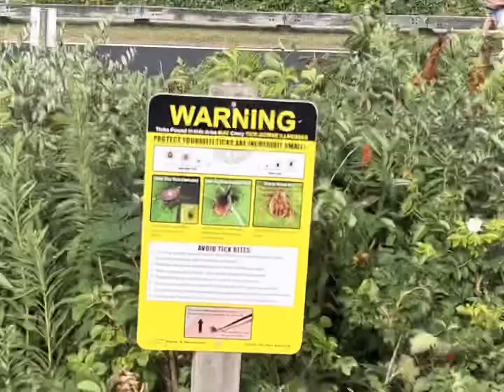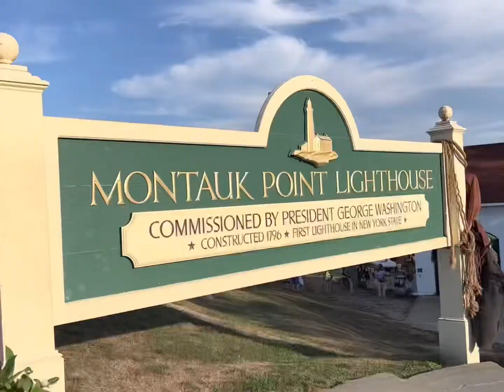Sag Harbor & Montauk Point Lighthouse 8/6/22